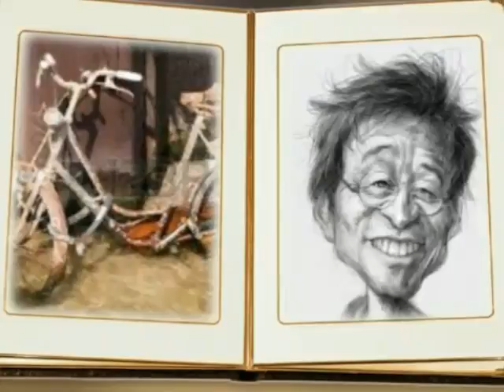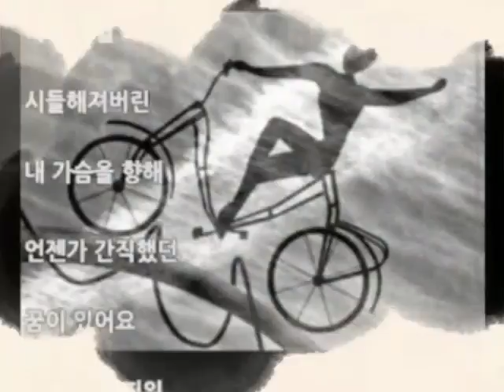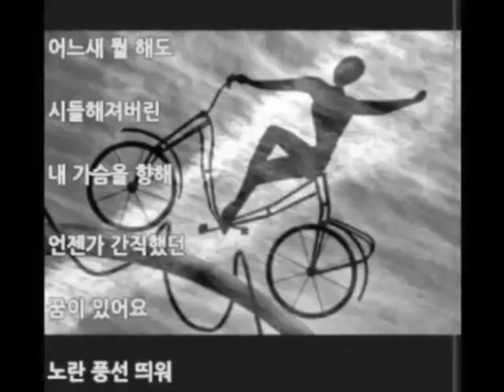Title 김창완 밴드 녹슨 자전거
Subject  김창완 밴드 3집 앨범  녹슨 자전거